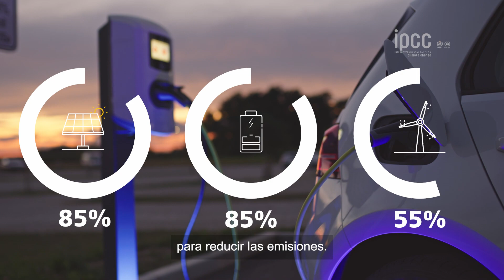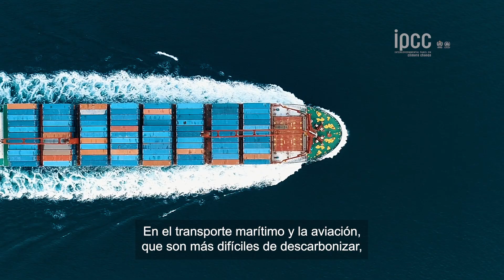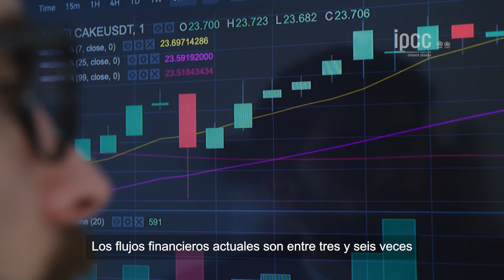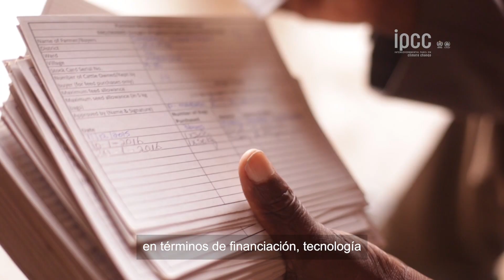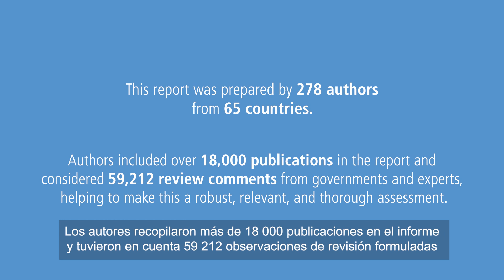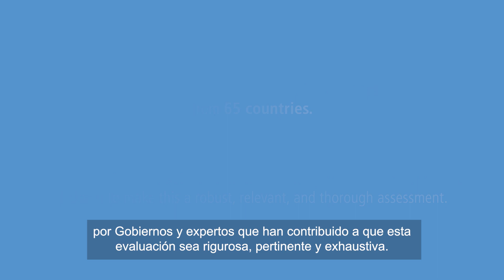Climate Change 2022: Mitigation of Climate Change - Full video with Spanish subtitles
Video of Climate Change 2022: Mitigation of Climate Change - the Working Group III contribution to the IPCC Sixth Assessment Report with Spanish subtitles.